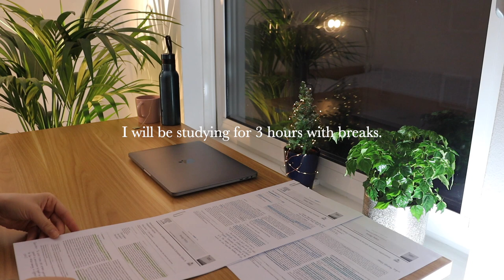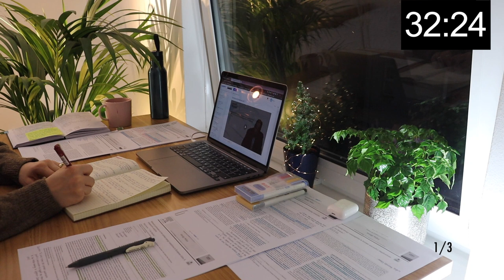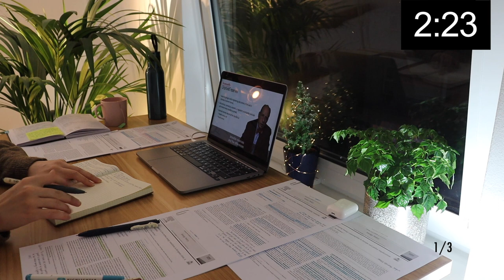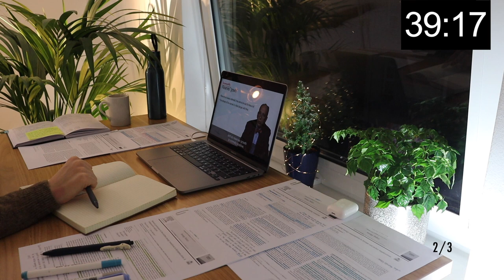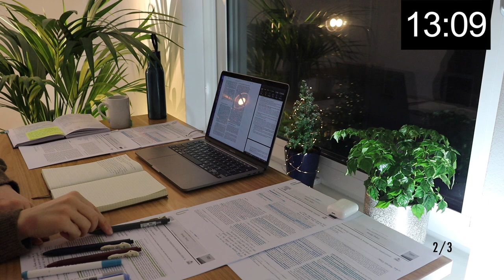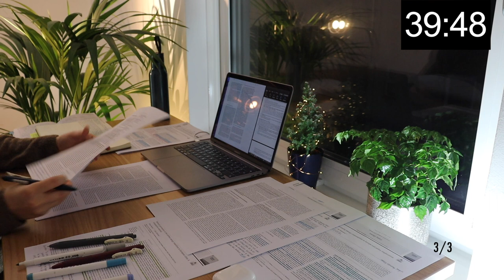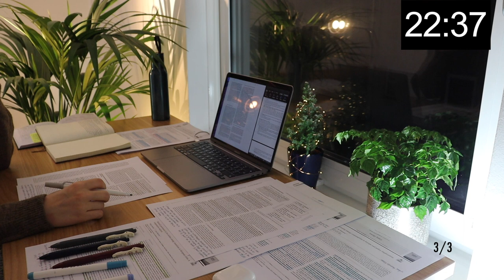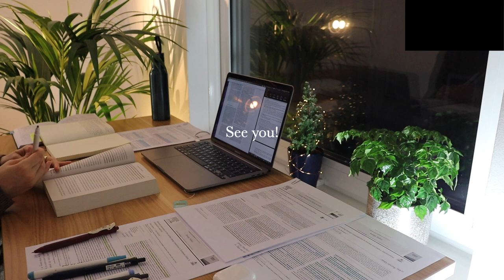3 HOUR STUDY WITH ME | Background noise, Rain Sounds, 10-min break, No Music